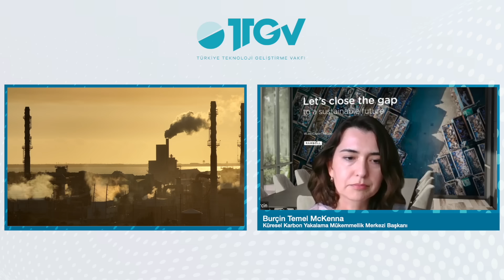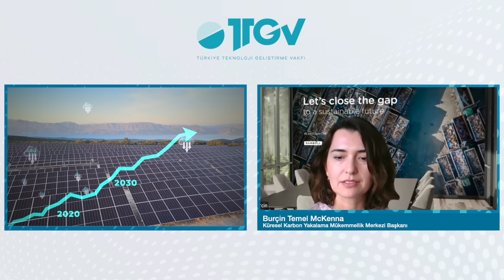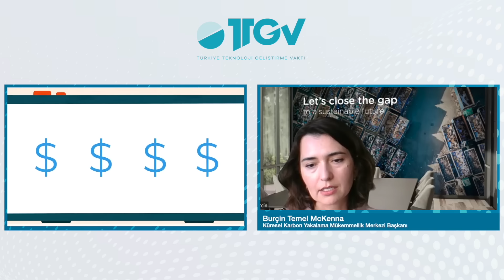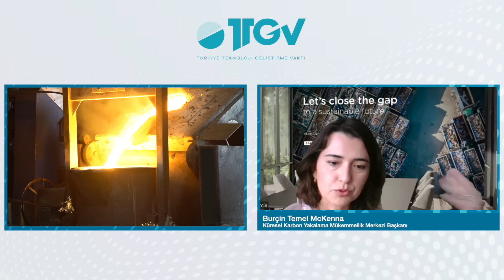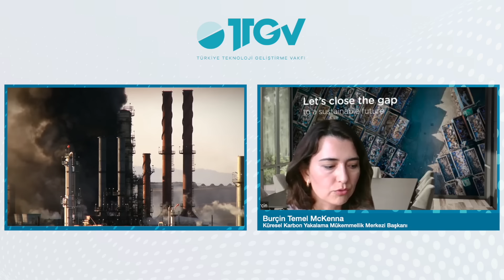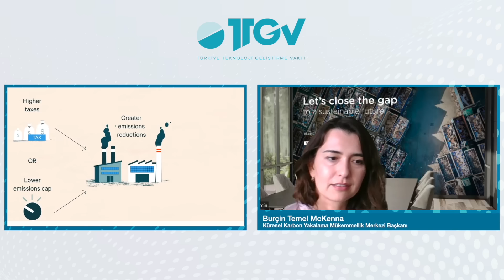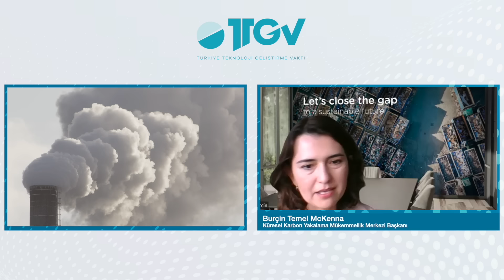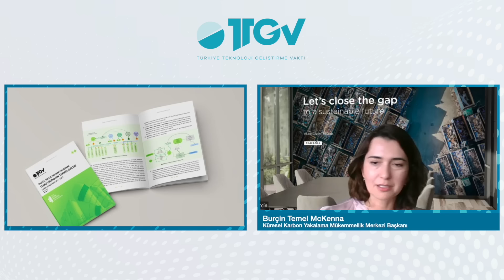İklim Teknolojileri Bülteni | Burçin Temel McKenna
Küresel Karbon Yakalama Mükemmellik Merkezi Başkanı Burçin Temel McKenna ile iklim teknolojileri, karbon yakalama teknolojileri ve 250 yılına kadar net sıfır emisyon hedefine ulaşmanın yollarını konuştuk.